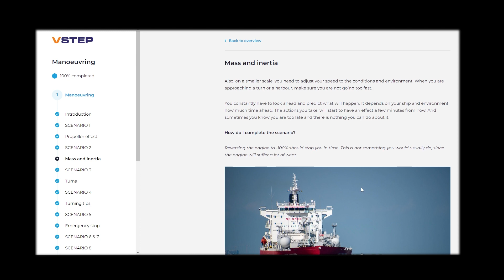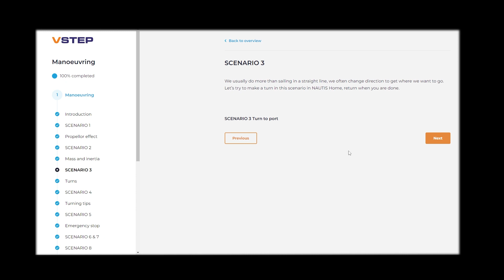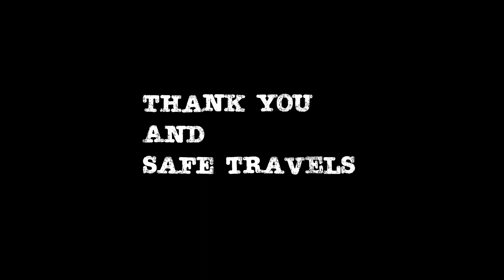Nautis Home Ship Simulator - Stopping a big ship is hard? Oops....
Another episode with ship piloting simulator and training tool Nautis Home, where I learn the hard way that it's not so easy to stop a big ship in a hurry.  It takes me more than a few tries to get it right.  Join me on this ship simulator adventure!